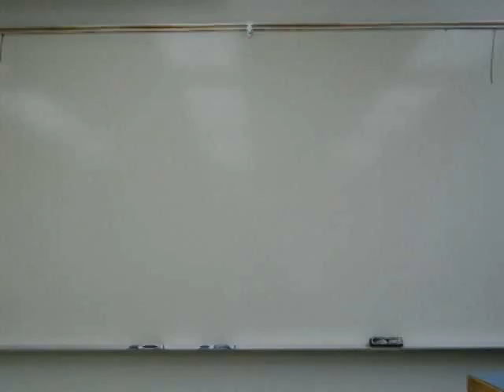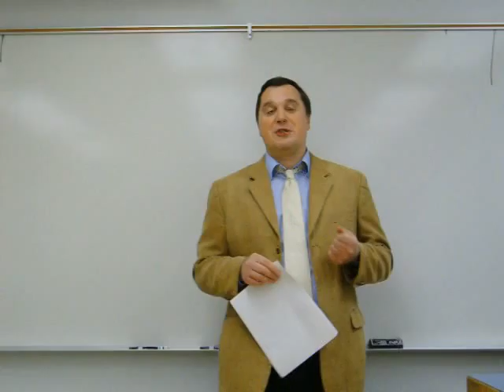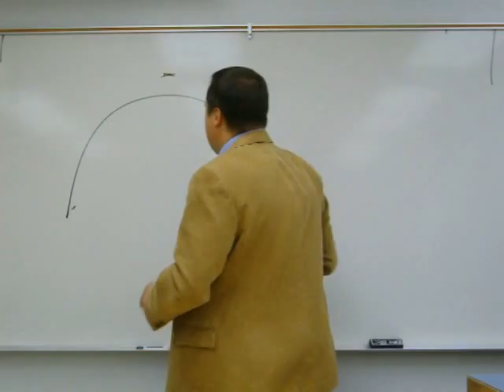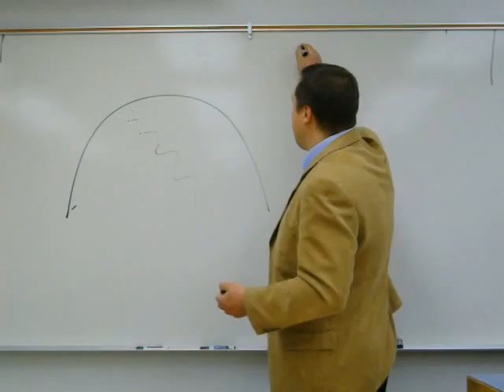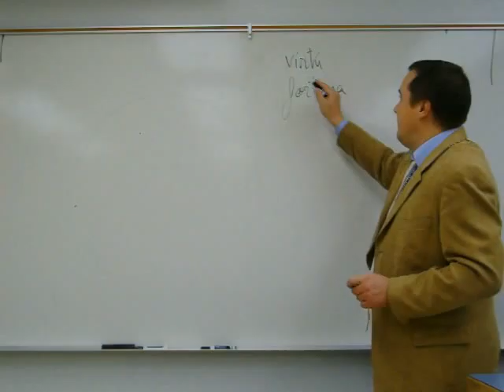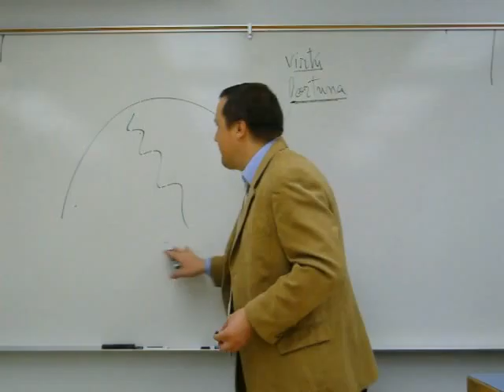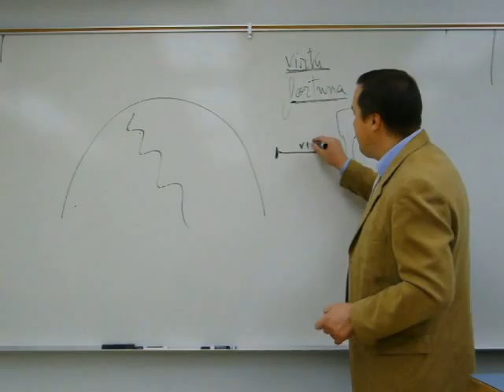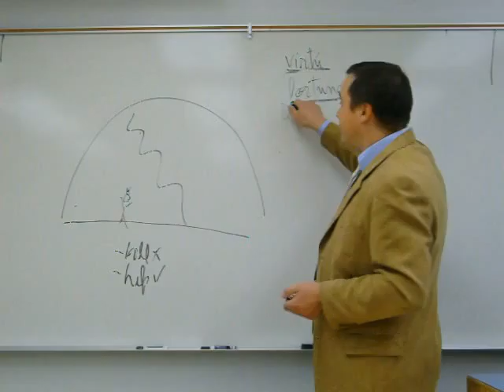Machiavelli - Part 1